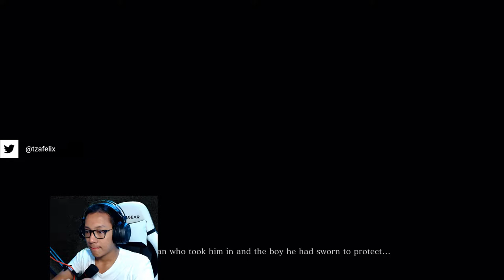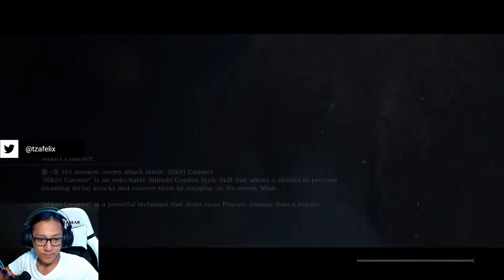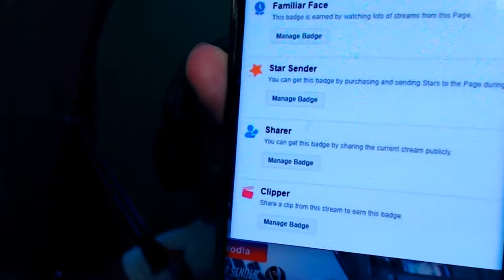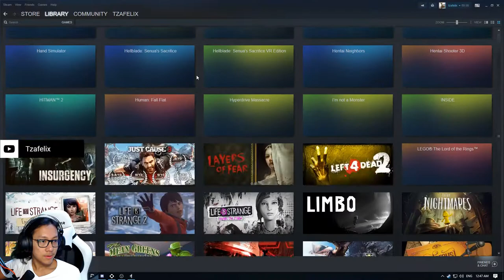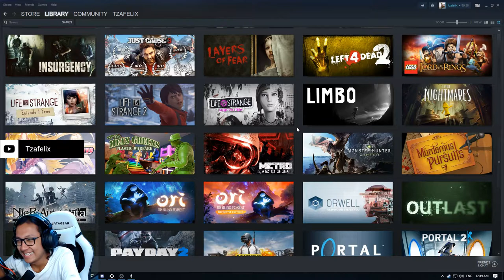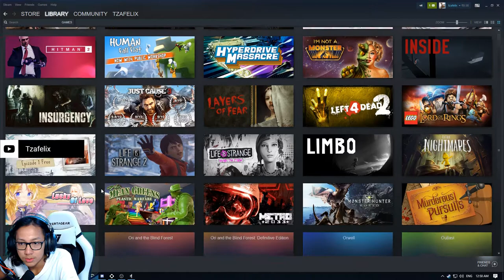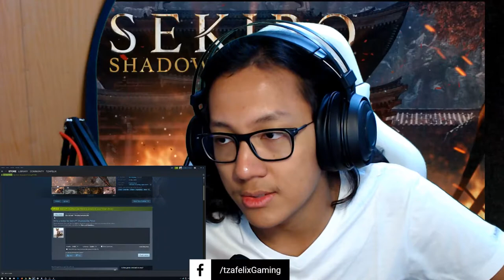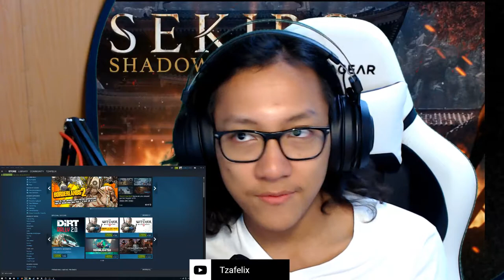Tzafelix plays Sekiro Part 1 Apr 10, 2019